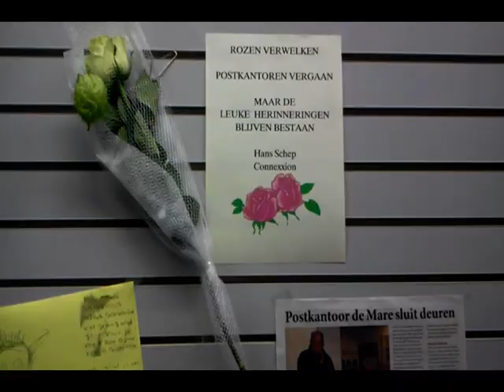Laatste postkantoor boven Noordzeekanaal sluit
Alkmaar, postkantoor, ACtv, De Mare, Alkmaarsche Courant, Gerard van Engelen